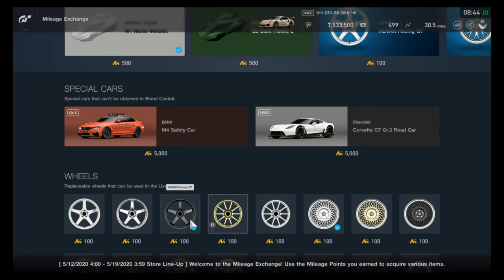Gran Turismo Sport - Mileage Exchange Contents (May 12, 2020 - May 18, 2020)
All items in the MileageExchange for the week of May 12, 2020 - May 18, 2020

More matte metallics!